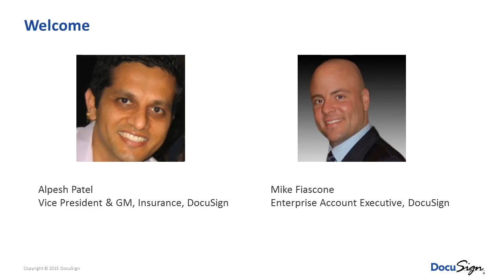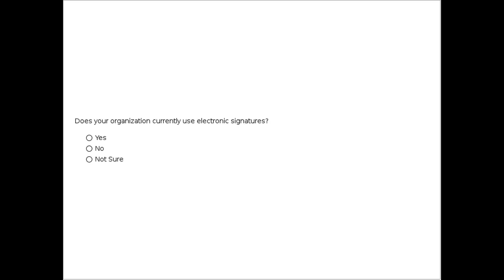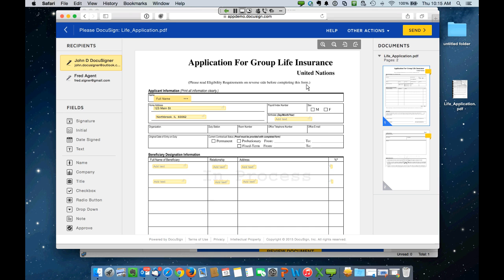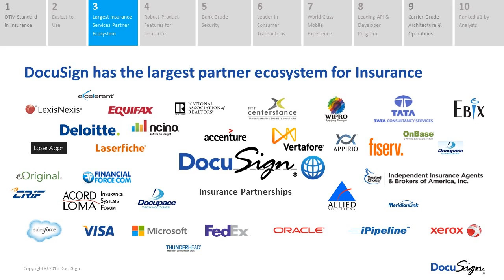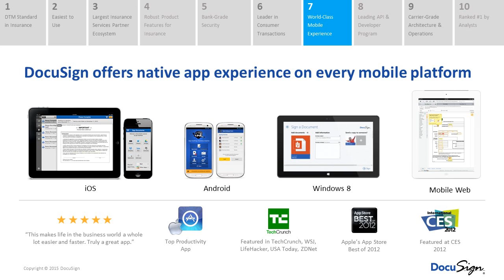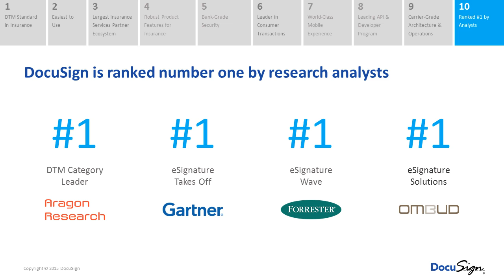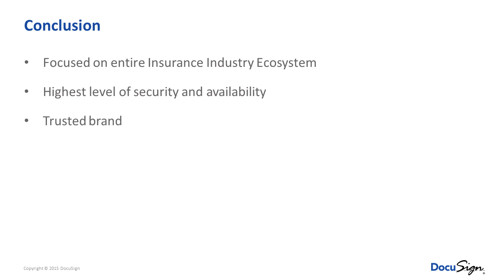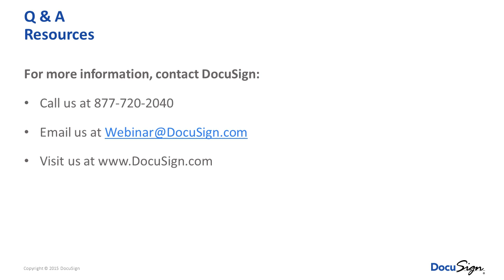Top 10 Reasons why Insurance Companies Choose DocuSign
View this OnDemand webinar and discover the top 10 reasons why leading insurance carriers and agents turn to DocuSign for their Digital Transaction Management and eSignature solution.